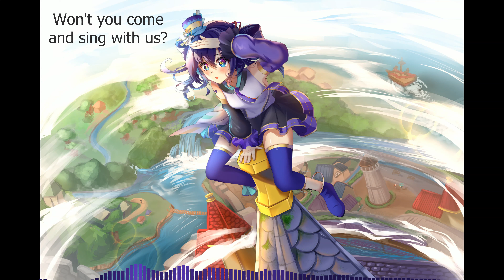8-Bit Lead feat GUMI and DEX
It's finally here! The long promised new album! 'Lovesick + Anniversary!'

Initially I promised just one album, that being 'Lovesick', but I was waiting for so long on an aspect I had enough time to crank out some songs for my Anniversary too! So I'm releasing the two TOGETHER! 13 whole songs!

This here is something that's a little different; I tried my hand at a genre I've been informed to be 'Bitwave'. I was really just messing around with different instruments and melodies when I created this beautiful, calming masterpiece! I hope you love this one, because I can't get this out of my head!!

Both of these albums 'Lovesick' and 'Anniversary!' will soon be available for free on Bandcamp! As promised. You can also soon find them on Soundcloud.

I hope you love these as much as I do!

The artwork was done by @aiyuuno over on twitter!! THEY DID AN AMAZING JOB!!

Did you know I'm a Vtuber too?! I stream games, and sometimes I stream myself making a new song from start to finish! Wanna join me?